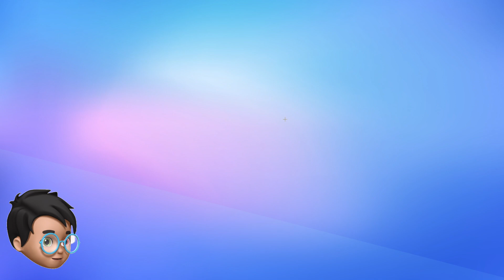Supervivencia❤️ EXTREMA☠️ en Stumble Guys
Solo tengo tres vidas y tengo qy¡ue ganar tres coronas,...

uno de los retos más difíciles que he hecho nunca y sin TEKENDO.

Lo conseguiré..
likes si queries que lo haga más veces!

Los retos locos de TEKENDO y MAKI MAKI.

Si queréis ver clips de stumble y de Fortnite pasaros por mi TIKTOK: